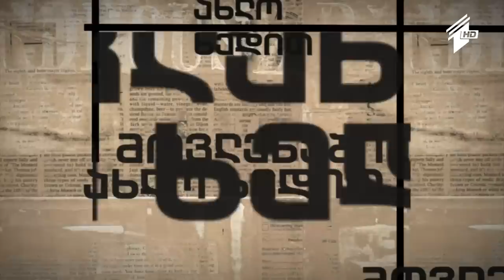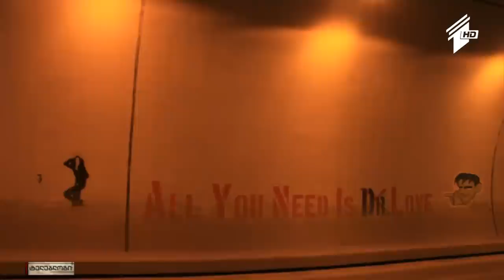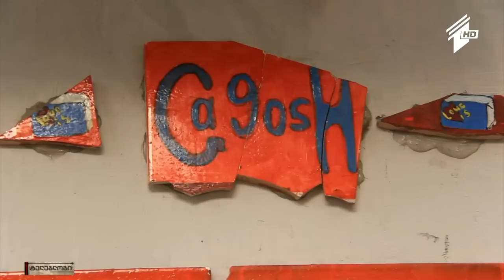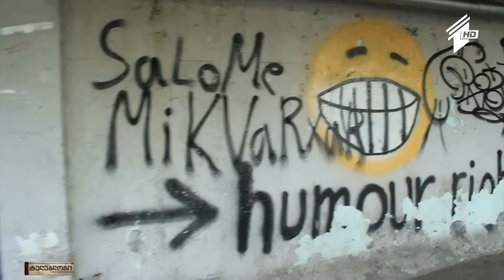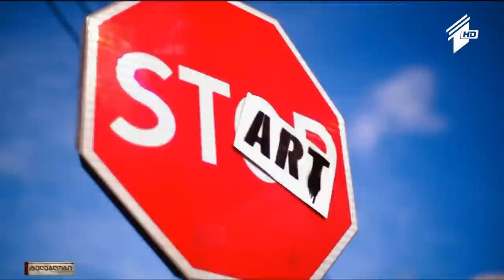TV-Blog - Gallery in the Street / ტელებლოგი - "გალერეა ქუჩაში"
17 მაისი, 2015

მათ ყველაზე მეტი დამთვალიერებელი ჰყავთ. ბუნტის ესთეტიზაცია თუ  უბრალოდ გალერეა ღია ცის ქვეშ.
რა არის Street Art - ვინ არიან ადამიანები, რომლებიც კედლებზე "მესიჯებს" გვიტოვებენ და ნაცრისფერი ქალაქის გაფერადებას ცდილობენ
"გალერეა ქუჩაში" - ქეთევან ვაშაგაშვილის ტელებლოგი.